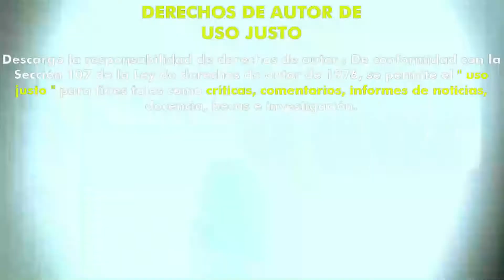Mad Heidi (2021) (Trailer HD) - Johannes Hartmann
Título original:    Mad Heidi

Año:    2021

País:    Finlandia

Dirección:    Johannes Hartmann

Guion:    Trent Haaga, Johannes Hartmann, Sandro Klopfstein, Gregory D. Widmer

Fotografía:    Eric Lehner

Reparto:    Casper Van Dien, David Schofield, Alice Lucy, Leon Herbert, Pascal Ulli, Almar G. Sato, Katja Kolm, Max Rüdlinger

Productora:    A Film Company, Blind Spot Pictures

Género:    Thriller, Acción, Comedia, Venganza

Sinopsis:    La montañesa suiza Heidi es secuestrada por brutales tropas gubernamentales y debe defenderse y librar una nueva guerra contra una maquinaria de odio.

Comentario de Hades y Mayka:
Estamos a la espera de poder ver esta película, que estrenarán en breve. En cuanto la veamos os informaremos.